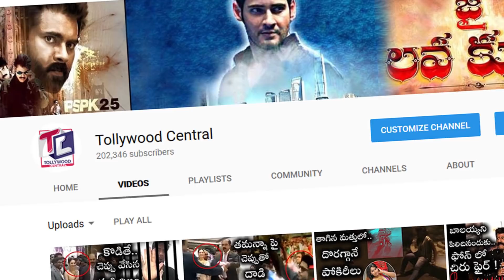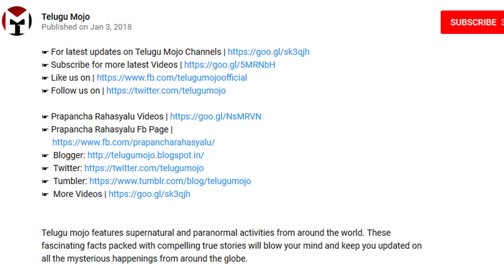రక్తపు మడుగులో సమ్మక్క..ఇప్పటికీ బ్రతికే ఉన్న సమ్మక్క ! ! | Sammakka Sarakka Jathara